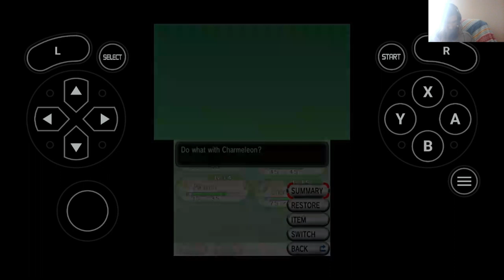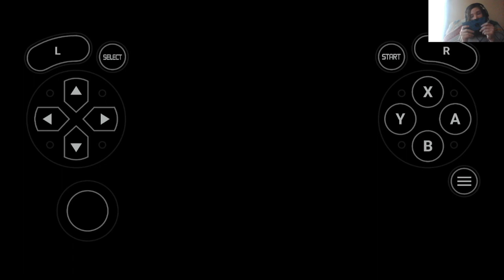pokemon x part 5